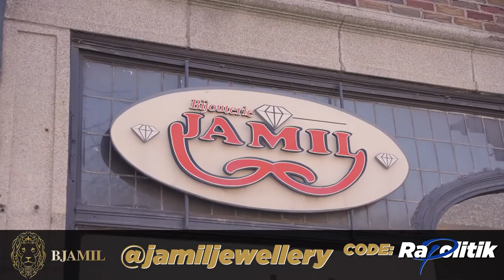LV Cupidon et Lebza Khey / 108 \ Rapolitik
Commandez en ligne avec Atelier Duo de Chef Code: Rapolitik
Contactez New Haira pour votre micro pigmentation capillaire Mentionnez Rapolitik

Cette semaine nous avons reçu des amis de l'émission, Lebza Key et Cupidon. Les vikings sont venu donner une mise à jour sur leur ascension musicale dans le rap game franco canadien. Beaucoup à partager en si peu de temps.
Bonne écoute!

Merci les Ministres et Gouverneurs 🙏:
MONTREAL URBAN MUSIC
Dontstress 4BetterDayz
Librairie Racines Montreal
Dominik
Mirand 16
MRN Investments
Henry Moffet
Abdel Tifah
Big S-O to Myztik et Victo
Envivo Photobooth
Services financiers JP Rainville Inc
James Nola
lignesansstress
Macc47
Dual-IT
Conception-Logo.com
J. Majistrat Saintz
Fillosophy of Design Incorporated
MADUS MASTERING
MikeZup
IGREKEFIKS (YFX)
LP
March Madness
Empiredurag.com
L'Atelier Duo de Chef
Simon Bourque
DJ Flash
Nibi 704
Zdelaxe
Gyvoir.com
JONLGraphiste (@jonlgraphiste)
Bugzy STL (@Bugzmoney192)
JDMD
Lôtre
Young Self
Alex
Phantom V
HITstory
Seb Stewart (@freak1523)
dan93
Kirouac
Mathilde Ch
Nomys
Cafe Cloud Saint Leonard
GD NOlackin
le magouilleur
Onfrappe
Miguel Cote
Moussa Dahmani
748North
Sebastien Brisson
Skippy The Boss
Ishan Verma
Bine
Jimmy Gifted
CJ
DziriBeno
Paul-Choix
Grey
Monsour Diop
Regis Officiel
Samantha Believe
Jumanji450
Donald Criss
RED EYES KP BRO
Johann Yatchou
DoodyCheif
Lil NumbaSix
Mr. GladiatoR
Jonathan Breton
LitoWay
Alexandre
Eyekonic Records
gby khzup
Bangbangcashout
James Pigeon
Kazalito
Rasok SBP
Nick IL
Carolane Cléroux
Manoucheka L
Alex Scherrer
Dopemor
Girard